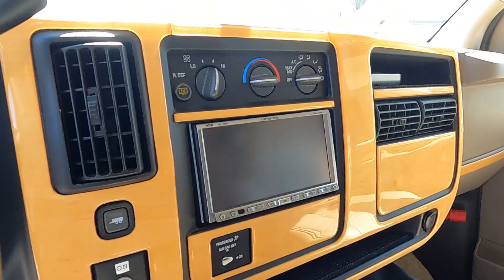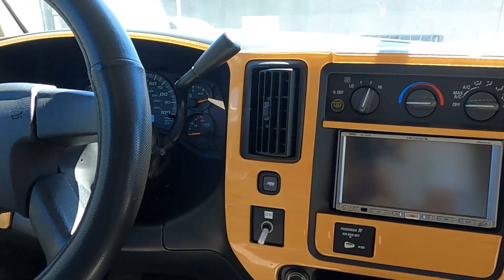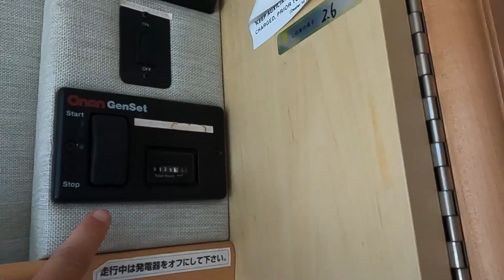【SOLD】アメリカンクラスBモーターホーム Roadtrek（ロードトレック）190 Popular（ポピュラー）入庫しました。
アメリカン クラスBモーターホーム　ロードトレック190入庫しました。

株式会社プラチナムインターナショナル